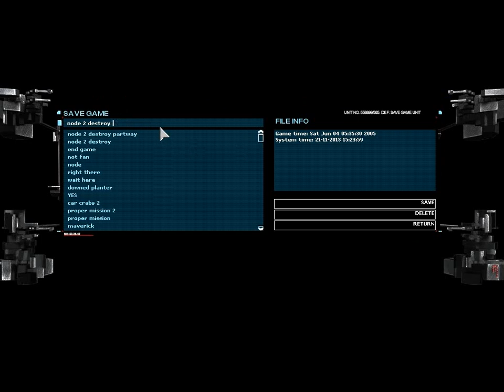Let's Play UFO Aftermath 56 (What If): Spunty the Chaaaaaaingun King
This play through is now never going to be the same again. However, let's err on the side of caution and avoid fighting aliens as long as we can, eh?